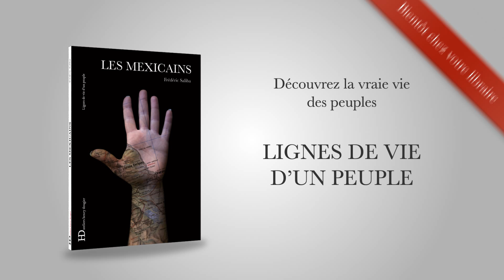Lignes de vie d'un peuple - Combattre les préjugés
Réalisation : Robin Gasser
En partenariat avec l'Ecole des Gobelins